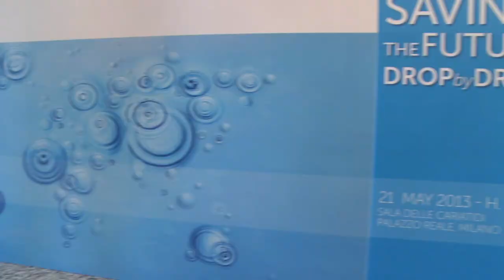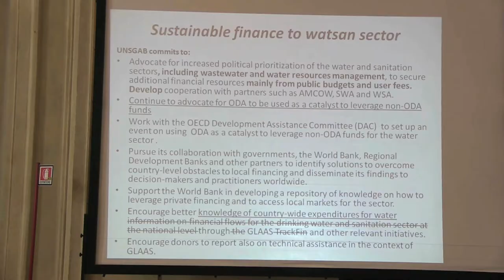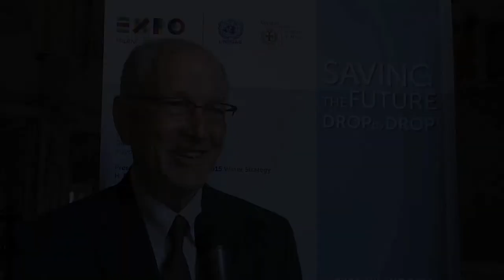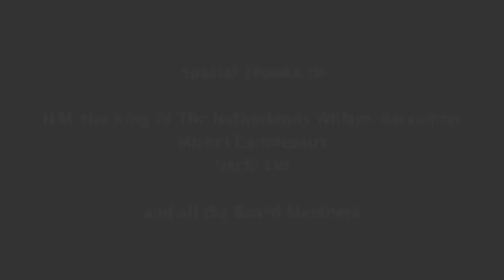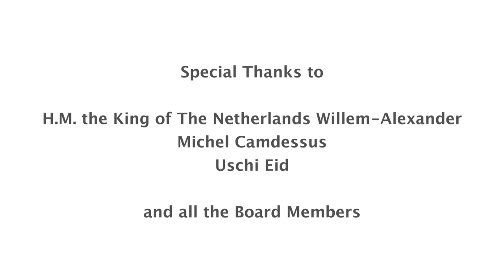Reportage Milan 1